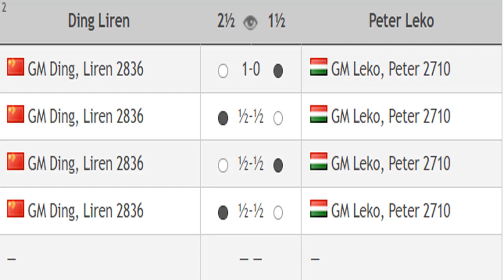Ding Liren vs Peter Leko, Chess24 Legends of Chess 2020 - Round 9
Chess24 Legends of Chess 2020